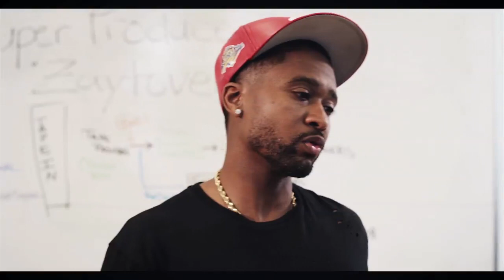Birds Of a Feather 2 Official Tralier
AMAZON PRIME

Birds of a Feather 2 chronicles Zaytoven life after the huge success and triumph of Birds of a Feather 1. Zaytoven most dramatic performance ever,  witness one of the most powerful films set to release Summer 2018. The Fans are awaiting Birds of a Feather 2, drop a comment, share, like -

Written & Directed by: Al Nuke